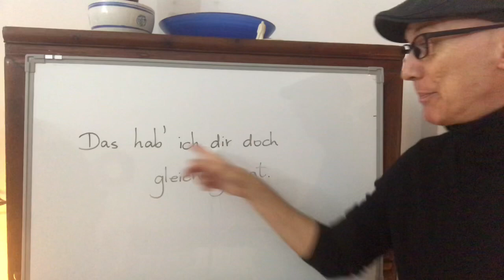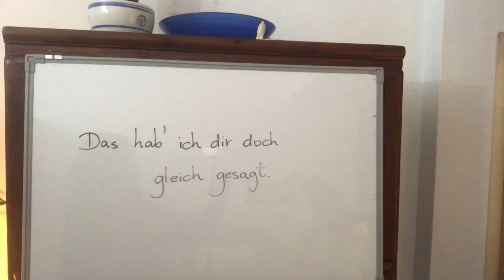日常用的德文 - 我早就跟你說！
Guten Tag! 我們在 Jella! 的五星好評 A1 課程正在優惠活動
有詳細的中文解說、大量的德文會話練習與德國文化分享
適合零基礎的初學者與想要重新複習德文的同學
共 215 個單元、約 45 小時，可以無限觀看與複習！
不限時間地點想學就學，App 還有免費試讀可以體驗！